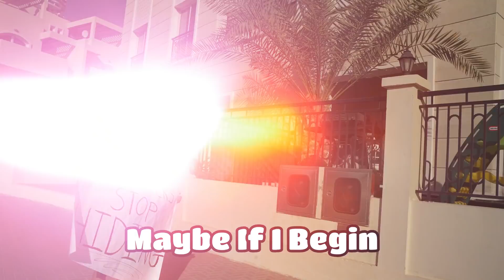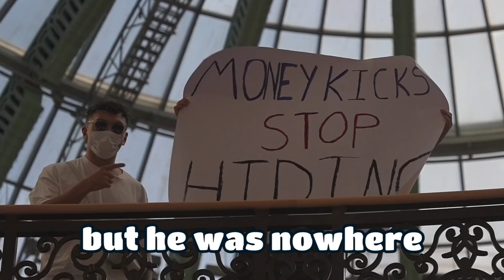I Hunted Money Kicks in Dubai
I Hunted Money Kicks in Dubai ft. @moneykicks @Kay